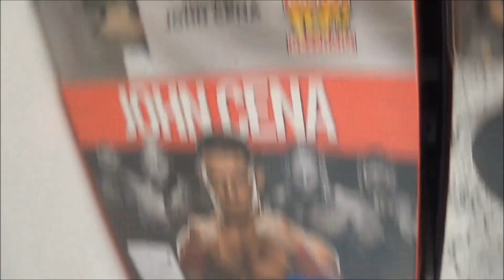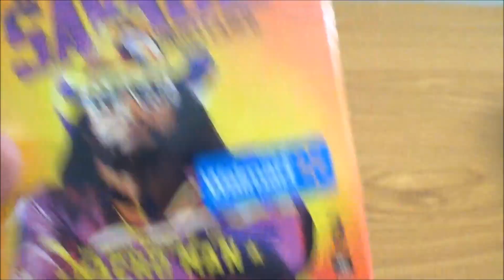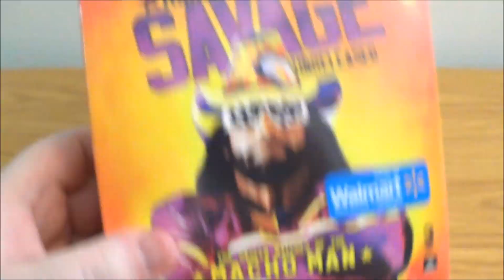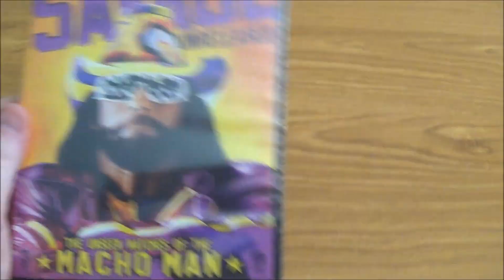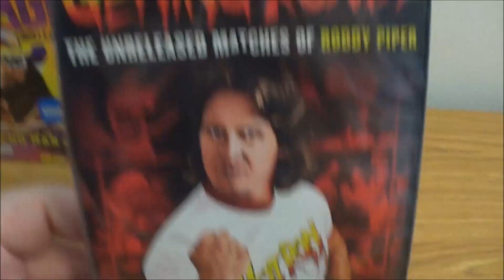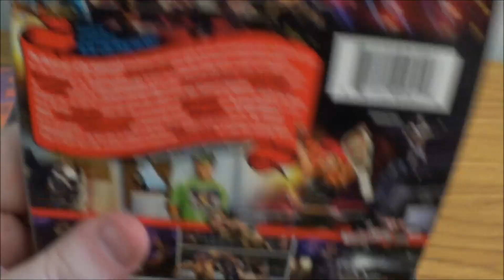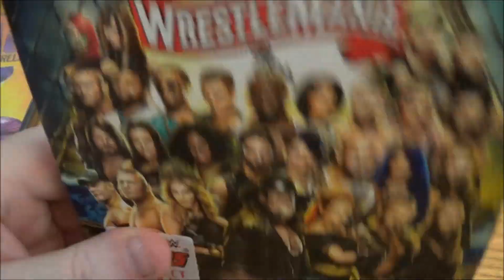WWE blu-ray/DVD pickups (Walmart) 04/03/21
time to go after some WWE blu-rays and DVDs